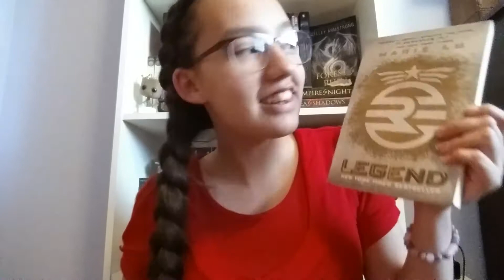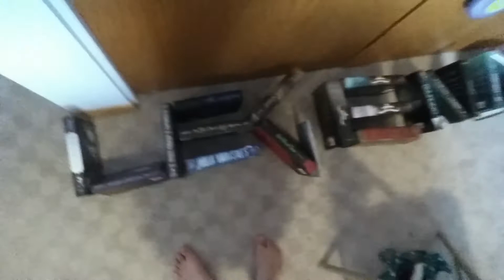BookTubeAThon 2017 Day 2: Say My Name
Hey everyone! This is day 2s challenge for the BookTubeAThon. Hope you enjoy!